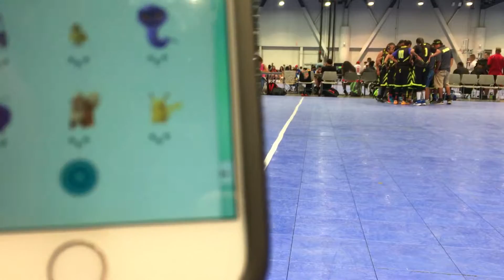Tehachapi Lynx -VS- NM Wildcats(6th)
AAU West Coast Nationals Championship, Las Vegas 07/14-17/2016